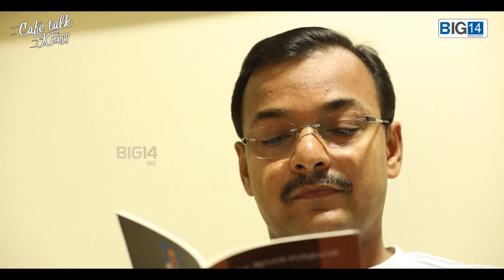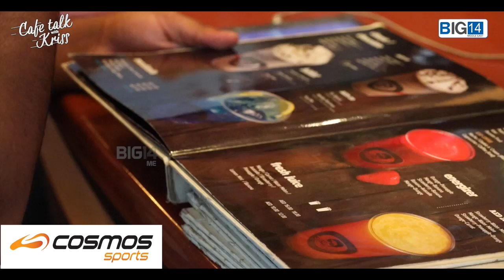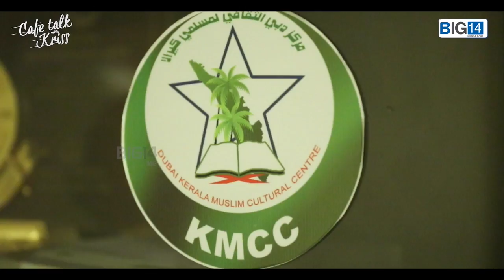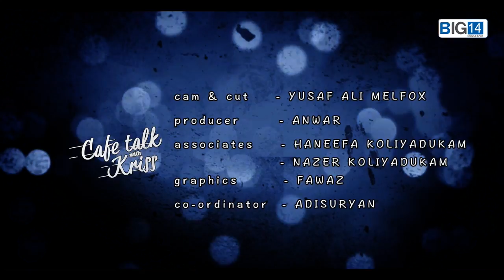P. K. Anwar Naha.